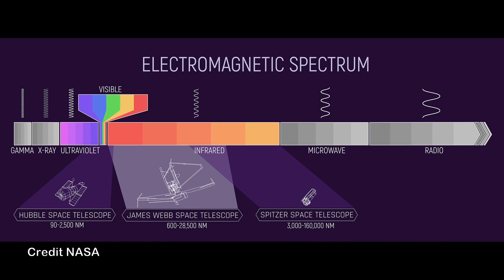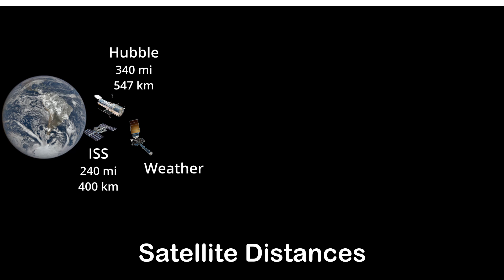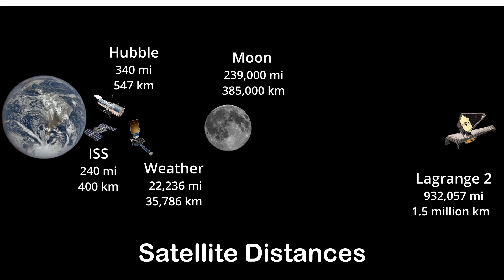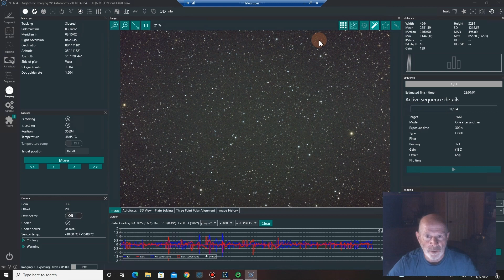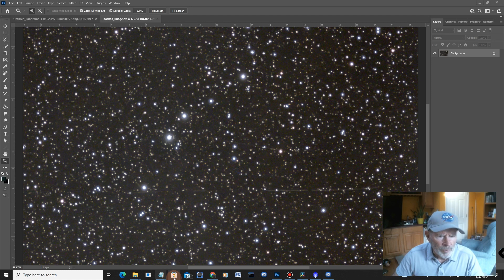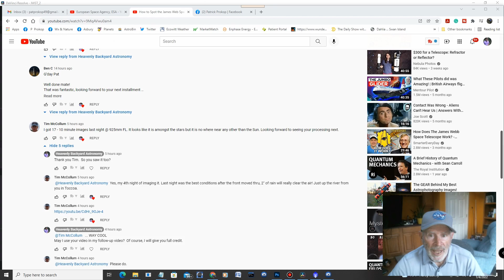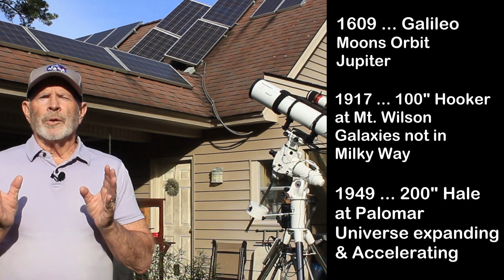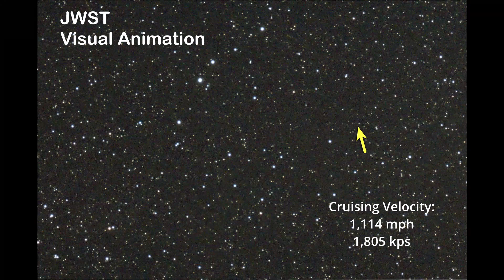The Excitement of the James Webb Space Telescope to Amateur Backyard Astronomy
I'm very excited about the deployment of the James Webb Space Telescope and the potential for new discoveries.  But the question I ask is; can I see it with my telescope and how will this affect backyard amateur astronomy?

Here is the link to get the right ascension and declination for the JWST